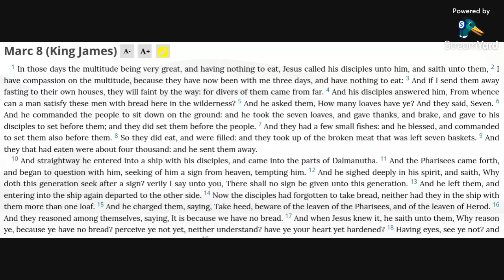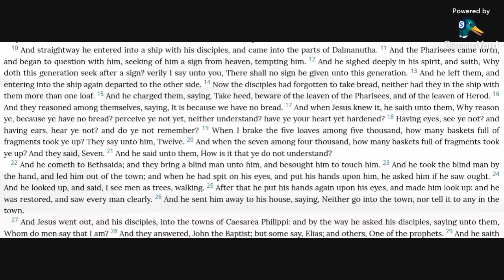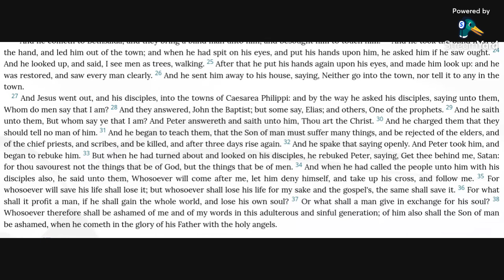Mark 8 KJV (audio with text)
Reading Mark 8 in the KJV Bible.

Allelu-YAH.  Amen.

Mark 8:11-12,15,27-29,34-38 KJV
11 And the Pharisees came forth, and began to question with him, seeking of him a sign from heaven, tempting him.
12 And he sighed deeply in his spirit, and saith, Why doth this generation seek after a sign? verily I say unto you, There shall no sign be given unto this generation.
15 And he charged them, saying, Take heed, beware of the leaven of the Pharisees, and of the leaven of Herod.
27 And Jesus went out, and his disciples, into the towns of Caesarea Philippi: and by the way he asked his disciples, saying unto them, Whom do men say that I am?
28 And they answered, John the Baptist; but some say, Elias; and others, One of the prophets.
29 And he saith unto them, But whom say ye that I am? And Peter answereth and saith unto him, Thou art the Christ.
34 And when he had called the people unto him with his disciples also, he said unto them, Whosoever will come after me, let him deny himself, and take up his cross, and follow me.
35 For whosoever will save his life shall lose it; but whosoever shall lose his life for my sake and the gospel's, the same shall save it.
36 For what shall it profit a man, if he shall gain the whole world, and lose his own soul?
37 Or what shall a man give in exchange for his soul?
38 Whosoever therefore shall be ashamed of me and of my words in this adulterous and sinful generation; of him also shall the Son of man be ashamed, when he cometh in the glory of his Father with the holy angels.